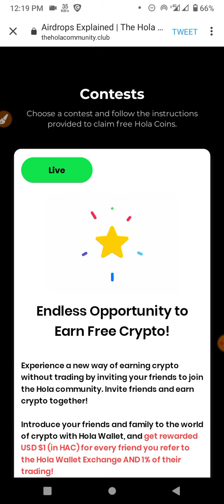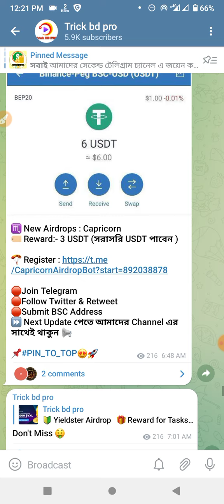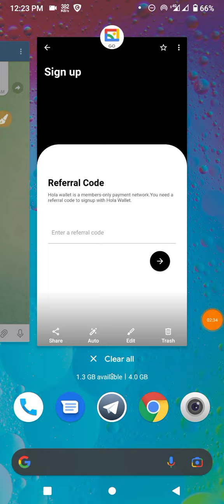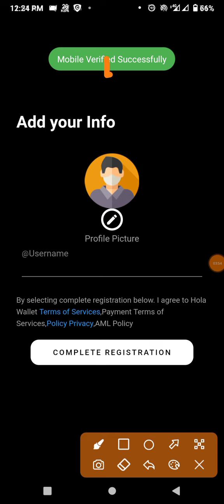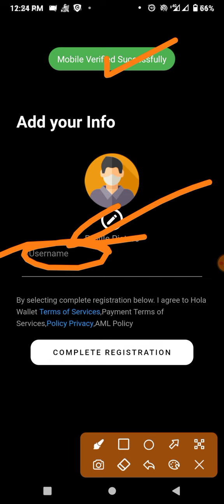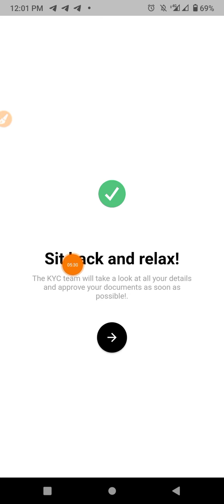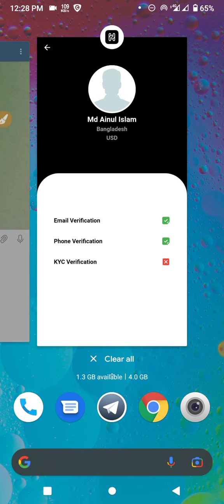Instant $1 || Per Account $1 || সাথে সাথে পেমেন্ট || HOLA Wallet Offer || Unlimited Trick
CAST - AINUL-ISLAM
SUPPORT - MY ALL FAMILY